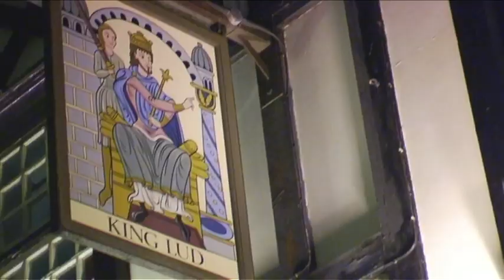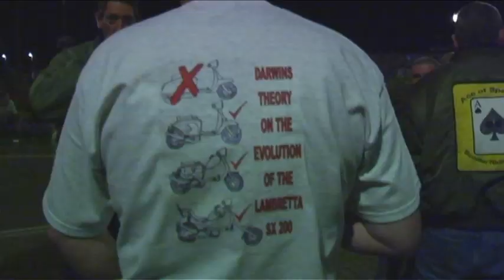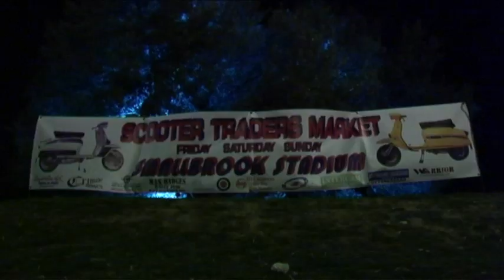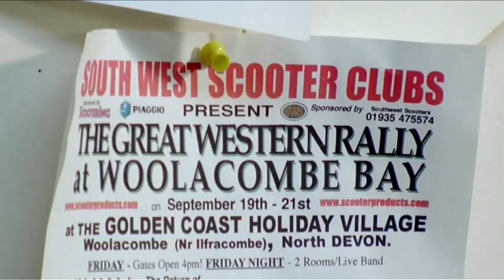Scooterists - A Way of Life Part1 / Vespa Lambretta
The internationally recognized documentary on the classic scooter scene "Scooterists - A Way of Life" now on youtube! For people who love Vespa and Lambretta.
In part one Stuart Lanning gives a brief summery on the history of scootering in Great Britain. And there are several interviews of scooterists at the Isle of Wight scooter rally.

Did you know that you can buy vespas on Amazon Germany: